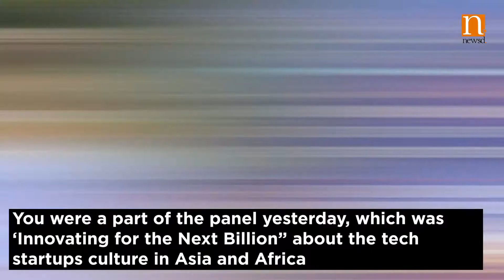CyFy 2019: Jon Stever, Co-Founder ImpactHub Kigali, talks about entrepreneurial challenges in Africa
In a brisk interview with Newsd, Jon Stever, who facilitated the co-creation of the Africa Innovation Policy Manifesto, talks about various aspects of startup, entrepreneurial and policy making challenges in Africa. Stever also presents his views on the Indian technology ecosystem.